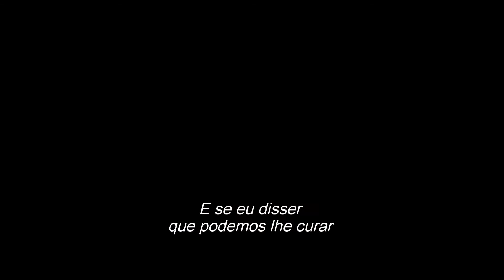Deadpool está a caminho do MCU!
Foi confirmado que "Deadpool 3" está finalmente avançando no Marvel Studios! O filme estrelado por Ryan Reynolds encontrou seus roteiristas!

Quer saber mais? Confira o vídeo e comente!

LINK DA MATÉRIA ABAIXO!